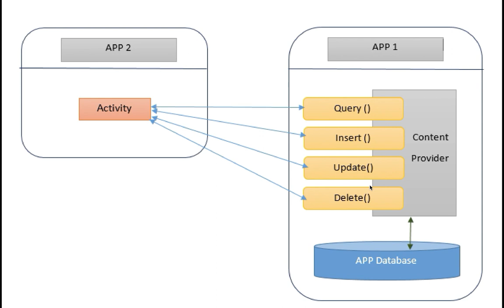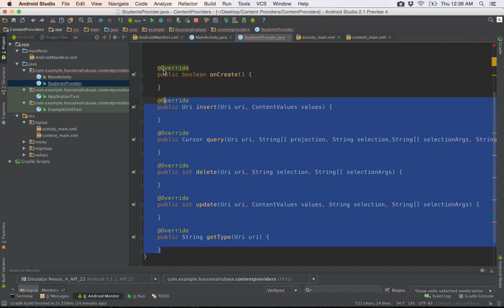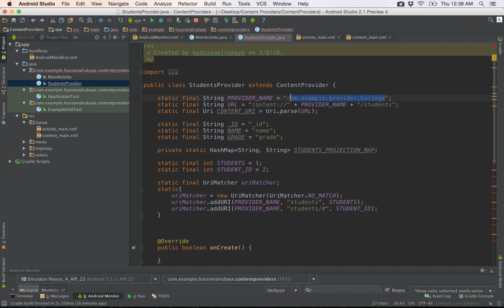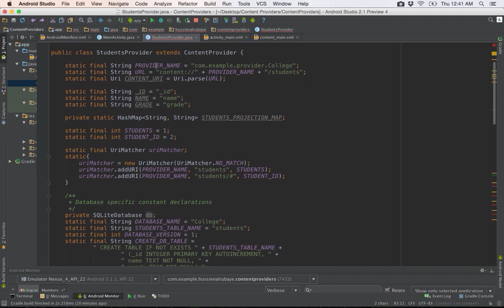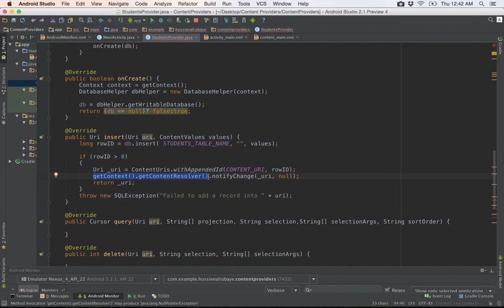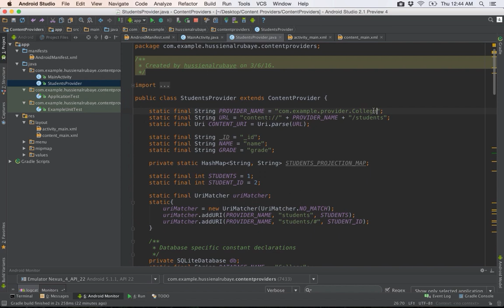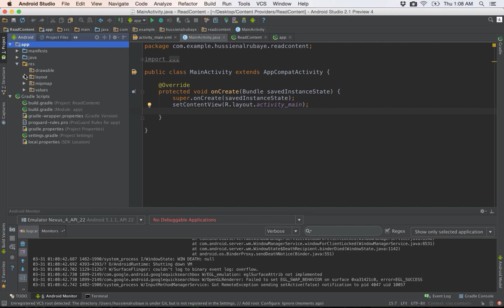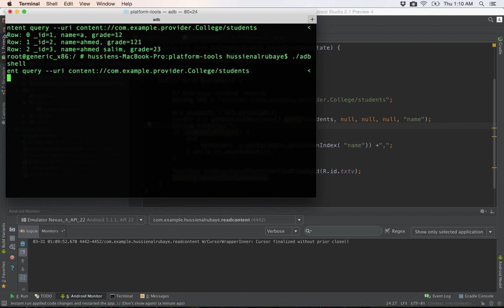131-Android Content provider مشاركة البيانات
Download